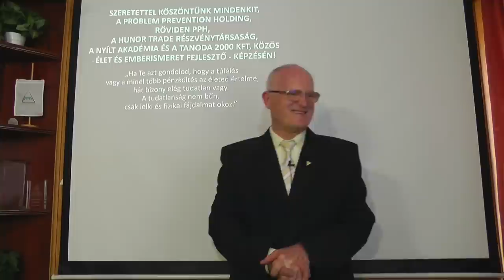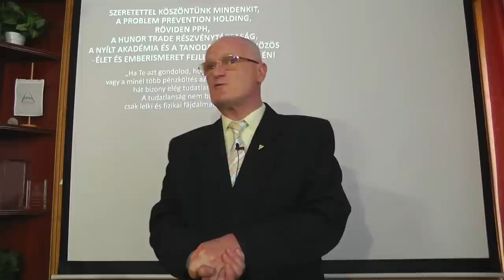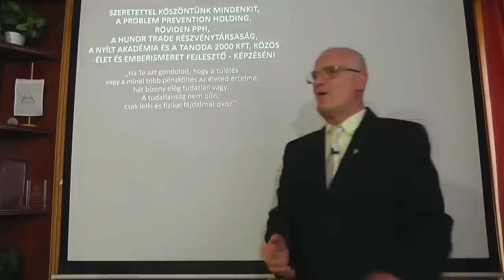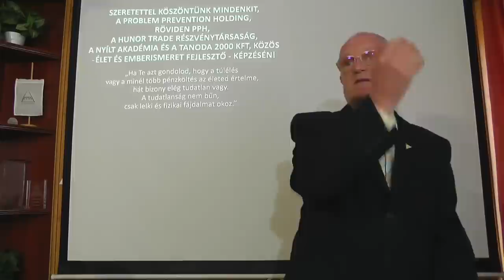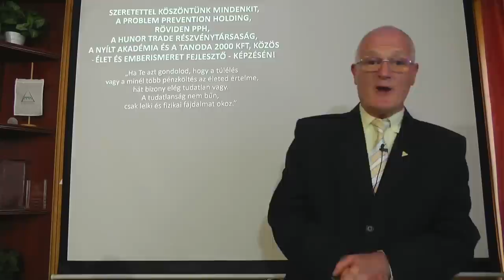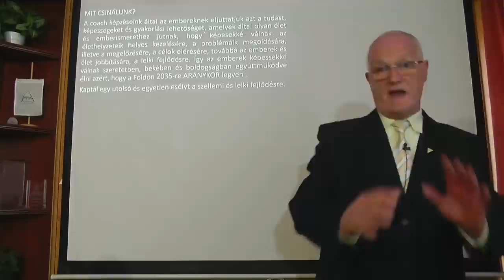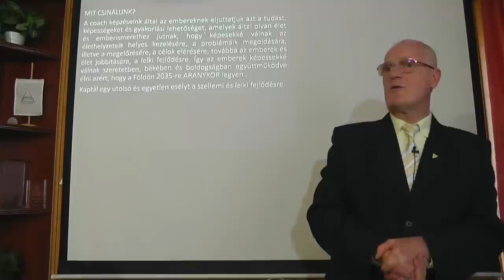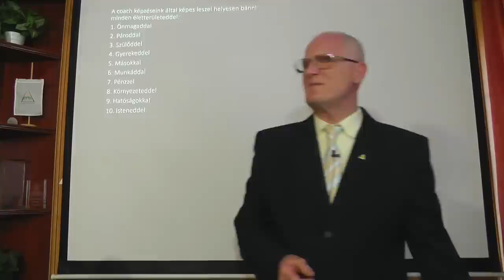2023 04 23 - MI VAN AZ EMBER SZÜLETÉSE ELŐTT ÉS HALÁLA UTÁN - Szedlacsik Miklós életjobbító mester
MI VAN AZ EMBER SZÜLETÉSE ELŐTT ÉS HALÁLA UTÁN. Szedlacsik Miklós mester-coach ember és életjobbító ingyenes előadása. A PPH - Nyílt Akadémia ingyenes képzése. Csatlakozz a ténylegesen használható tudáshoz a weboldalunkon a következő linkre kattintva!